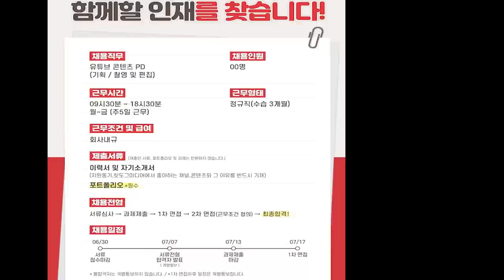우리회사에 새로운 복지(?)가 생겼습니다.